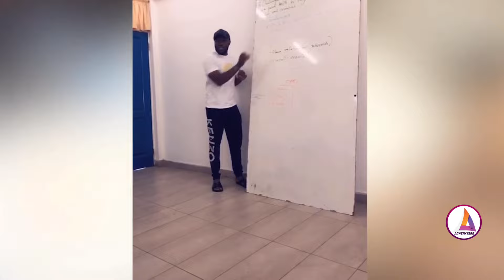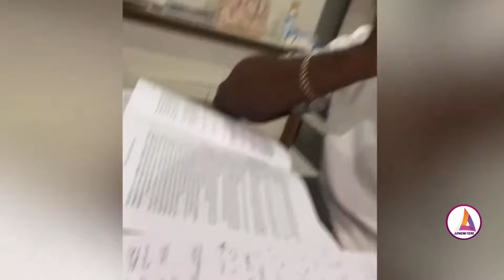Family affair...Despite Family can't hide their JOY as Tracey react to her husband's achievement as.